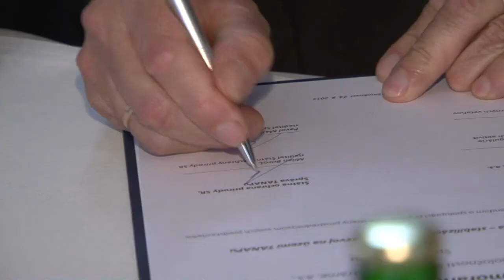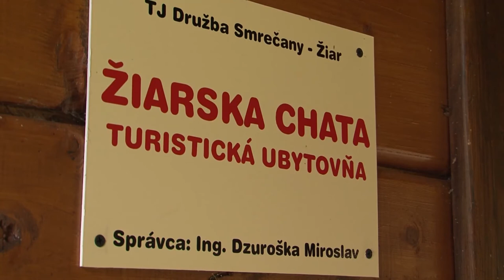Čisté hory 2014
Aj v roku 2014 sa zamestnanci Slovenských elektrární vo svojom voľnom čase vybrali do Vysokých Tatier upratovať naše malé veľhory predtým, než sa uložia na zimný spánok. Skupina Enel sa do pravidelnej akcie Čisté hory spolu so Správou TANAP zapája pravidelne – vždy na konci letnej turistickej sezóny.